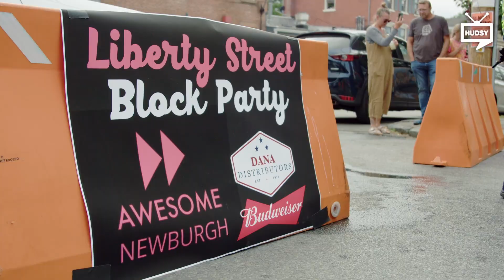On The Mic: Not Illuminated Block Party 2023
On The Mic: Straight from the Community. When Newburgh Illuminated was cancelled for 2023, the community rallied and threw a block party of their own.

HUDSY is committed to being at the heart of our community by bringing you the latest happenings and stories from our beloved Hudson Valley. Join us as we continue to celebrate the vibrant culture, incredible talent, and unique experiences that make our community thrive, delivering stories in a way that sparks inspiration and leaves you craving for more.

Register for free for HUDSY TV to watch hundreds of free local films

Your support really adds up! Please consider:
- registering for HUDSY TV for free to watch hundreds of free local films

HUDSY strengthens, engages, and connects with the community through the power of film and storytelling with the goal of highlighting and elevating the incredibly diverse voices and spirit of the Hudson Valley in order to create positive social change and foster mutual understanding and respect. HUDSY achieves this by telling the stories of, preserving, and archiving the culture of the Hudson Valley online and in-person. This is accomplished online by aggregating HUDSY Originals and works from other creatives in the region on the free streaming service HUDSY TV; in-person through a robust schedule of community screenings and events; and by training the next generation of community storytellers through their apprentice program.